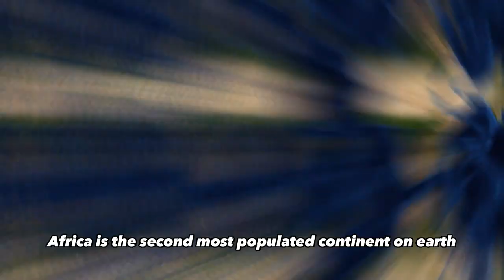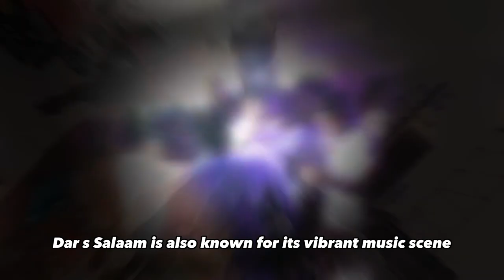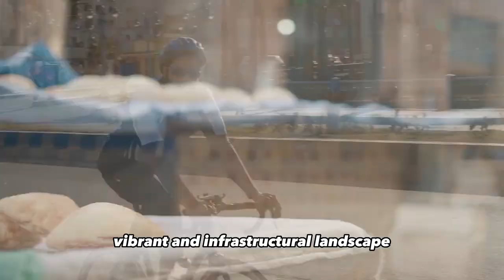10 Most Populated Cities In Africa, 2023... Number 3 Will Shock You !!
Africa is the second most populated continent on earth with 17.20% of the total world population. This continent has a population of about 1.5 billion people and is expected to double by 2050, thus by then Africa will be the most populated continent on earth. Africa is home to a diverse range of cultures and communities, and its cities are no exception. Despite being the second most populated continent, not all the nations are populated, some countries have a population of less than a million while others have about 200 million people. From bustling metropolises to historic capitals, these 10 cities are the most densely populated on the continent, and each has its own unique character and charm. So whether you're a resident, a visitor, or just curious about Africa, join us as we explore the 10 most populated cities in Africa.